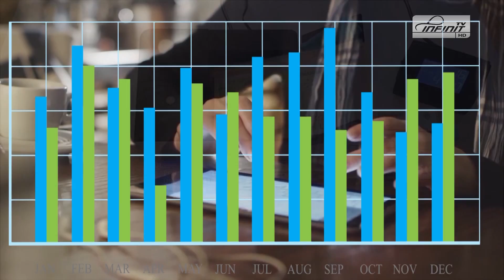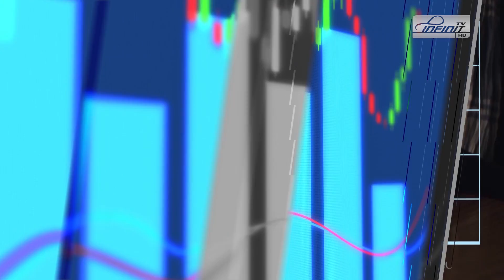CAPITAL ECONOMIC 07 01 2019